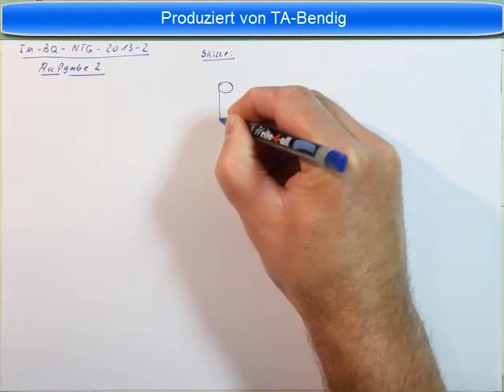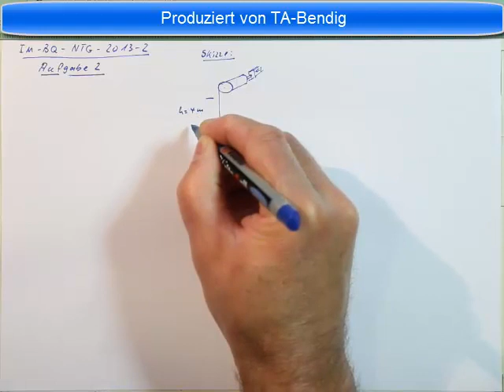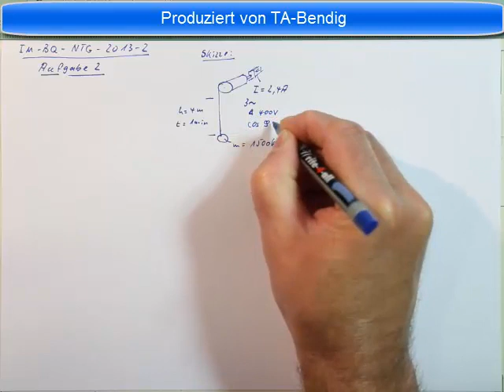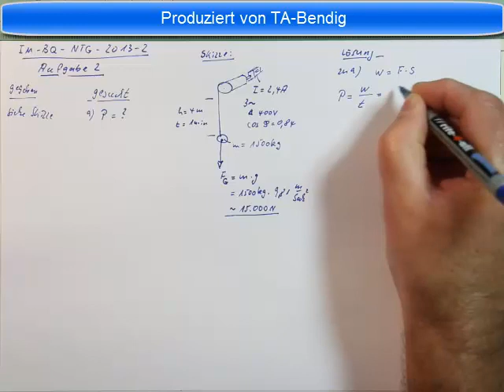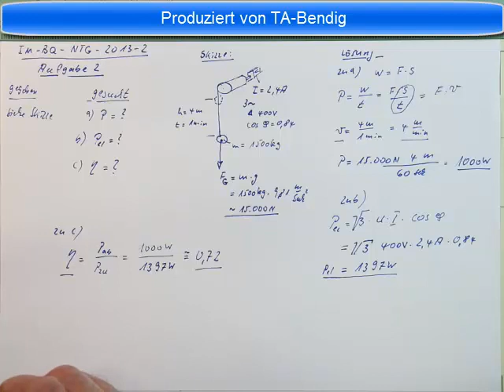Industriemeister Prüfung Basisqualifikation NTG 2013 2 Aufgabe 2